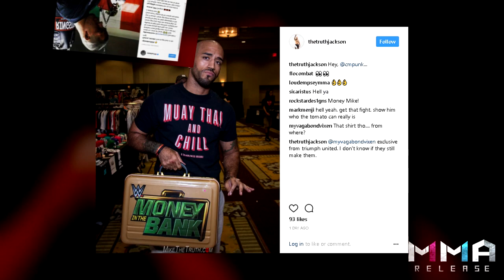“DC should not accept UFC belt after Jon Jones Gets Stripped.” The Problem with McGregor VS Diaz 3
MMA Release